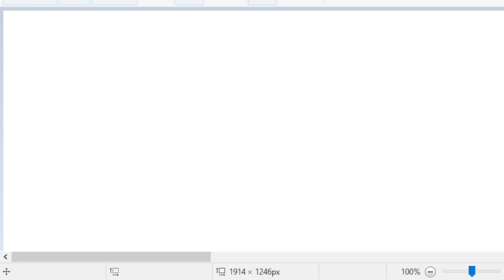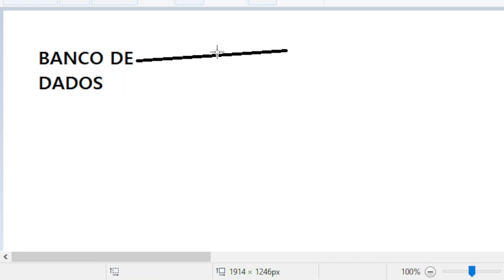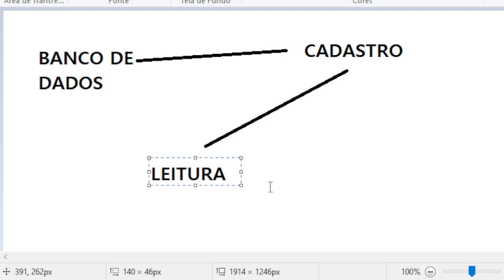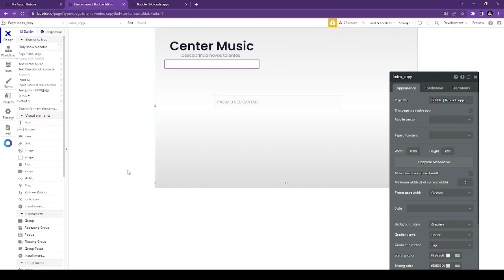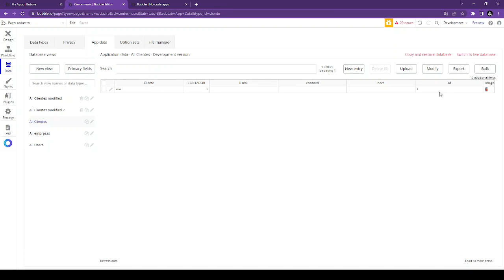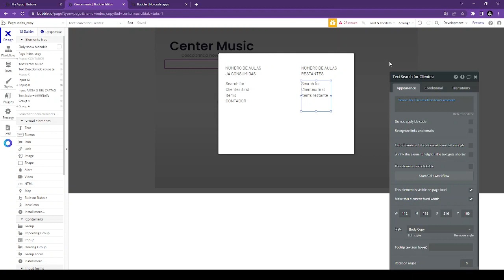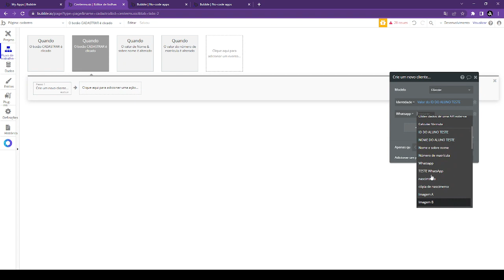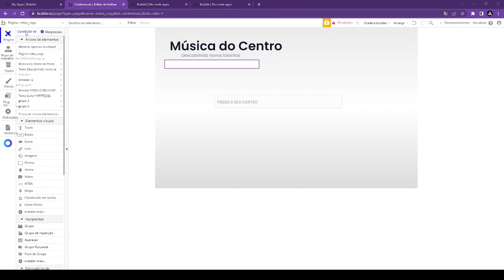SISTEMA DE PRESENÇA DIGITAL COM RFID - aula 2 - 100% Bubble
Olá, nesse vídeo damos continuidade a série GANHANDO DINHEIRO COM O BUBBLE.IO. Hoje te apresentamos a 2ª parte do vídeo Criando um sistema de presença digital com a tecnologia RFID com um sistema 100% Bubble